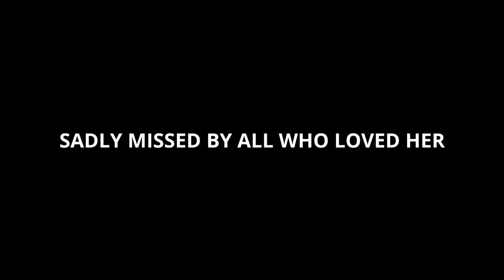NESBETH WIFE FUNERAL SERVICE MARCH 12, 2016